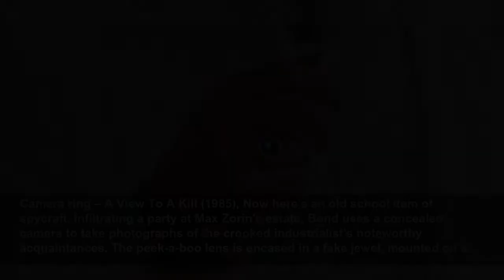The best James Bond gadgets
Bring it back in one piece...
TechRadar
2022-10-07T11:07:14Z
The best James Bond gadgets, With No Time To Die here, we have jumped back into classic James Bond movies by focusing on his best gadgets. It's an essential part of the James Bond screen experience – the cool, frequently lethal tech that helps Her Majesty's secret servant save the world. Here's...
Attaché Case – From Russia With Love (1963), Bond may have used a standard issue geiger counter in Dr. No, but this black leather attaché case is the first true gadget of the franchise, establishing the trope of an everyday object loaded with lethal surprises. Concealed inside are 20 rounds of...
Aston Martin DB5 – Goldfinger (1964), Yes, we know, technically it's a vehicle. But there's an argument to be made that this gleaming silver beast is the greatest gadget of all, one giant Swiss Army knife of a car. The passenger ejector seat's a design classic, of course, but other road-ruling...
Mini-breathing device – Thunderball (1965), Bond heads underwater in his fourth big-screen adventure, pitched against man-eating sharks and the harpoon-crazed hordes of SPECTRE. Filled with an emergency oxygen supply, this gizmo allows him to breathe for up to four minutes. The British Navy were...
Rolex watch – Live And Let Die (1973), This Rolex Submariner 5513 is an object of desire in itself. Q's cunning modifications make it even more of an aspirational timepiece. The watch generates a magnetic field capable of deflecting a bullet at long range – and, more intimately, unzipping a dress...
Seiko watch – The Spy Who Loved Me (1977), Bond had already embraced the quartz crystal revolution, rocking the digital Hamilton Pulsar P2 in Live And Let Die. This upgrade includes a personal messaging device that spews a strip of ticker-tape, informing him that world-saving duty awaits. Sure,...
Identigraph – For Your Eyes Only (1981), Roger Moore's fifth mission as 007 puts the gadgetry on the back burner, opting for a more grounded vibe after the space shuttles and laser-rifle skirmishes of Moonraker. This piece of Q-tech feels just on the edge of possibility for 1981, able to generate...
Fountain pen – Octopussy (1983), This upmarket Montblanc fountain pen is crammed with espionage-friendly goodness. Its slim 18 carat-plated exterior hides a receiver that allows Bond to track the plot-crucial whereabouts of a Fabergé egg. An earpiece works in conjunction with the bug in the egg,...
Camera ring – A View To A Kill (1985), Now here's an old school item of spycraft. Infiltrating a party at Max Zorin's estate, Bond uses a concealed camera to take photographs of the crooked industrialist's noteworthy acquaintances. The peek-a-boo lens is encased in a fake jewel, mounted on a...
Bug-detecting shaver – A View to a Kill (1985), It's one of the occupational hazards of any spy's life: the innocent-seeming hotel room that's wired for sound by the opposition. In the early films Sean Connery would conduct a manual sweep of his surroundings, peering under lampshades and checking...
Exploding key-fob – The Living Daylights (1987), Novelty key-fobs that bleeped when you whistled at them were a tedious fad in the ‘80s. The Bond version is a little more ingenious, naturally. Another weaponized piece of Philips product placement, it billows stun gas when you whistle the opening...
Signature gun – Licence To Kill (1989), For once it's Q who goes rogue, heading to Mexico to equip Bond, who's been stripped of his license while pursuing a personal vendetta against a local drug lord. MI6's gadget king smuggles in such delights as a laser-firing polaroid camera and exploding...
Exploding pen – GoldenEye (1995), For his debut mission Pierce Brosnan is provisioned with this seemingly innocuous Parker. In reality it incorporates a class four grenade – enough to ruffle even Pierce's coiffure. It's armed by clicking the pen three times in quick succession. Three more rapid...
Ericsson phone – Tomorrow Never Dies (1997), The mobile phone phenomenon finally makes its presence felt in the Bond universe. This multi-tasking Ericsson scans fingerprints and shoots a laser beam capable of cutting through steel. The antenna is detachable and doubles as a lockpick while a...
X-ray specs – The World is Not Enough (1999), Forget that plastic tat with the swirly lenses. Making good on all those comic book ads that traded on the dreams of gullible readers – only $1 plus 25¢ postage and packing! – these blue-tinted miracle-goggles allow Bond to scan a room to see who's...
Sonic ring – Die Another Day (2002), More formally itemised as a "single digit sonic activator unit", this rather tacky bit of finger-ornamentation actually